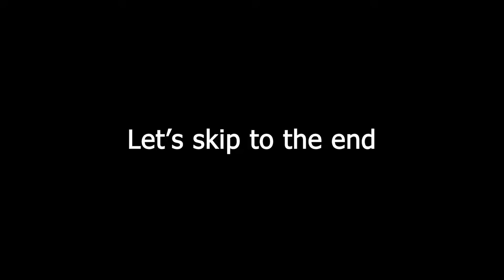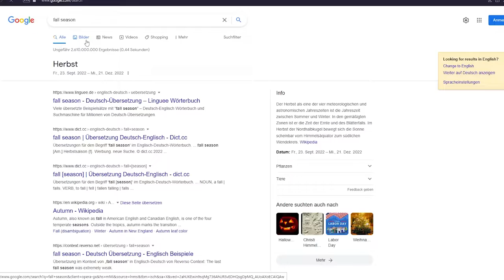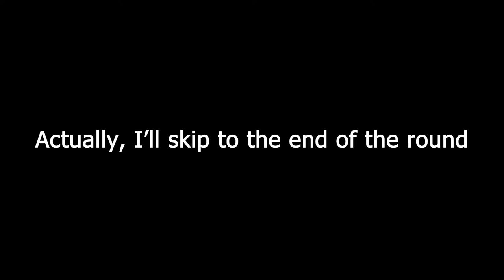Roblox Longest Answer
Also like and sub, I'd appreciate it a ton